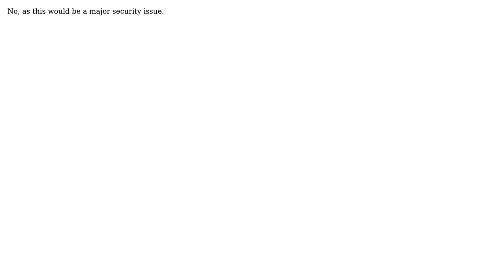JQuery or any other client side scripting to get client windows username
With thanks & praise to God, and with thanks to the many people who have made this project possible! You are responsible for your own actions.